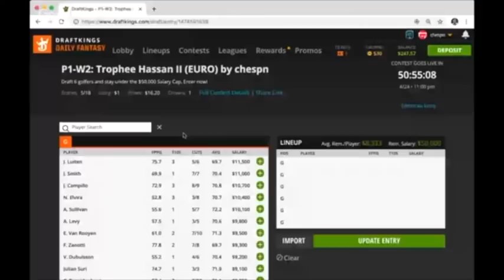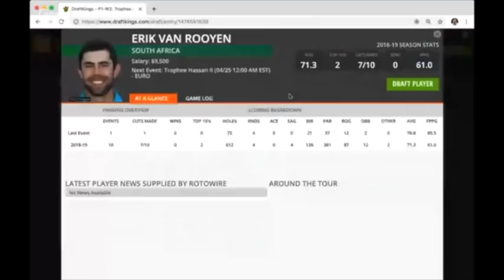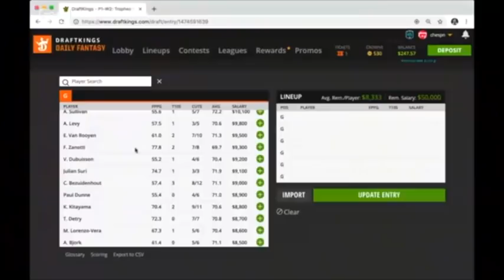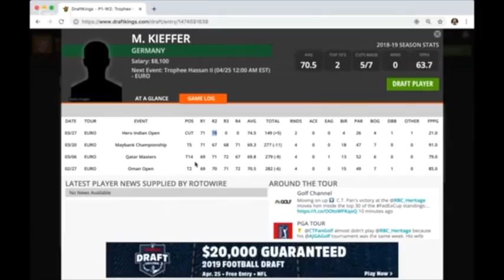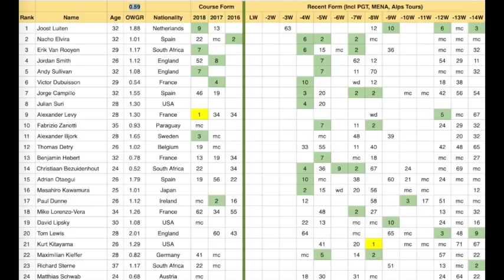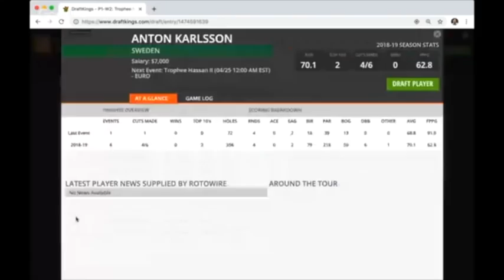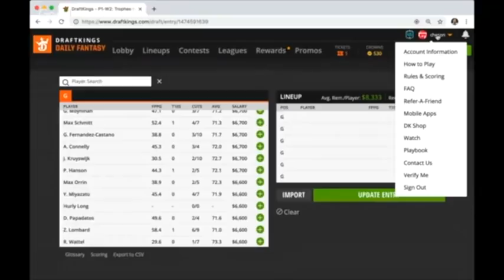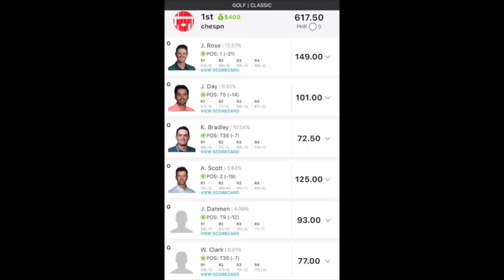Fantasy Golf Pod: 2019 Trophee Hassan II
Fantasy Golf Pod 69  - Chad says Euro names (?) & gives reasons for the 2019 Trophee Hassan II

1:40 - Names above $10k
3:30 - $9k names
5:30 - $8k range
7:35 - $7k clicks
13:40 - Zurich Classic
15:20 - Mid-2019 Season stats and stuff
16:45 - Player of the Year so far
17:25 - Story of the Year so far
-end-